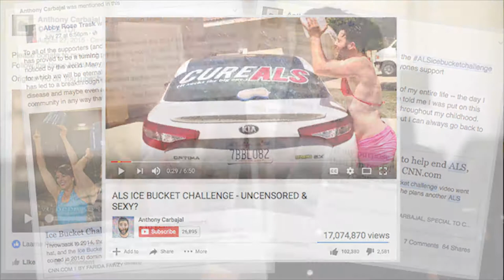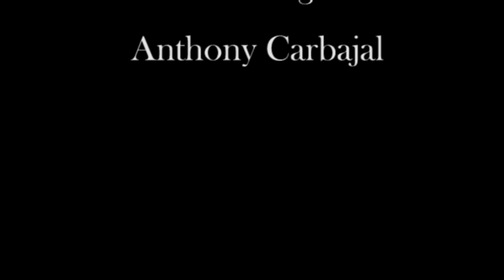Anthony Carbajal Documentary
My project at online Adobe Premiere Pro course by Phill Ebiner